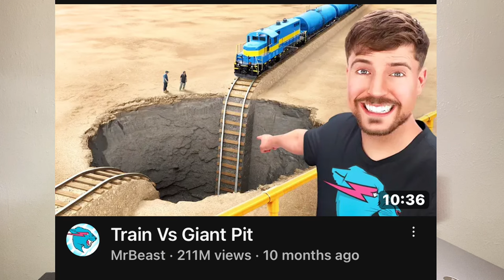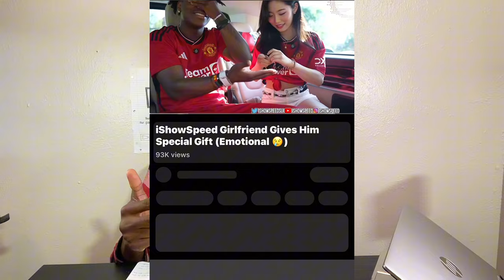How To Think Of Viral Video Ideas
Do you want to think of Ideas so big that your views look like you robbed the biggest bank in America? This video is for you. Do not look at the size of my channel, value matters the most.